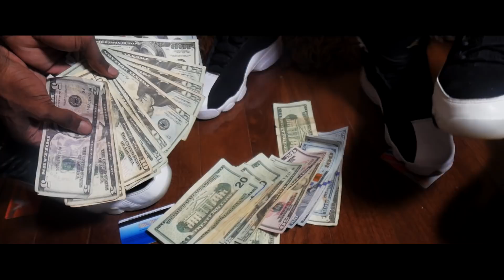SBE MDot - Saucy Designer (Dir. By Kapomob Films)